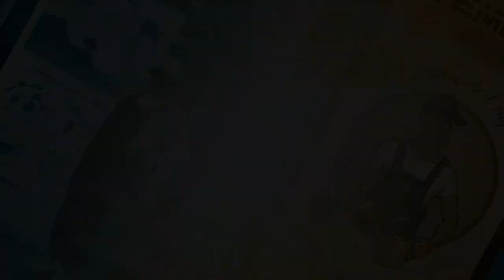En Joanet de L'Aigua